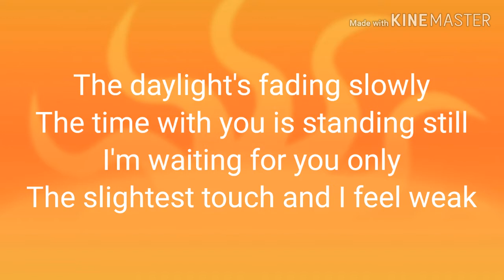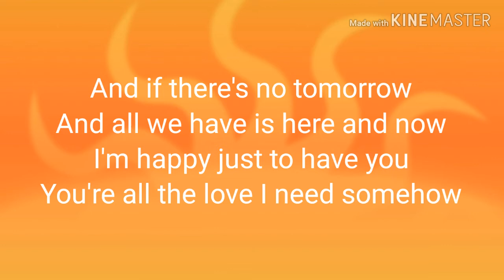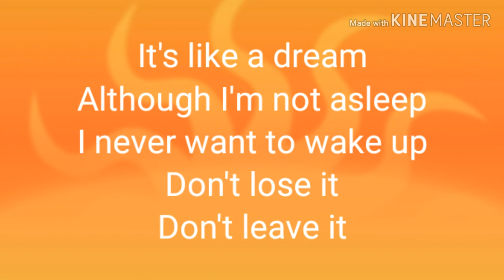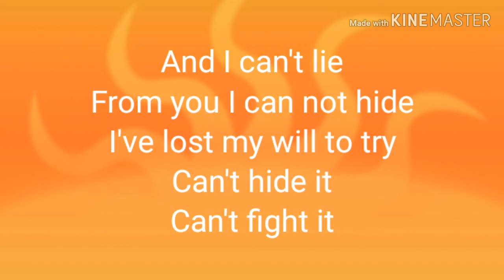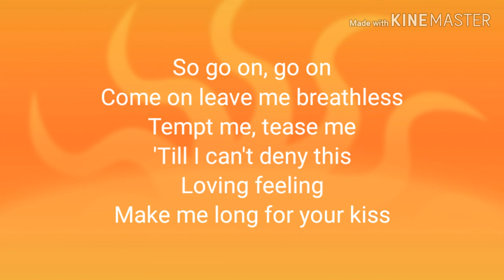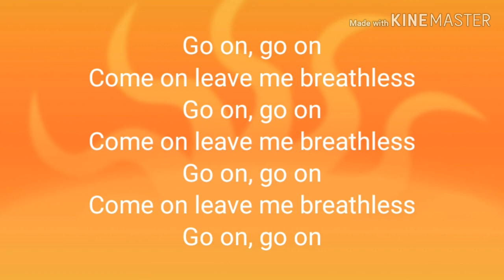Breathless with lyrics - yearling (the corrs version)